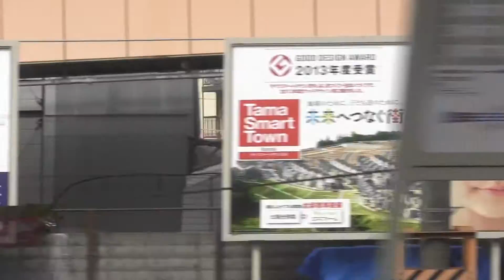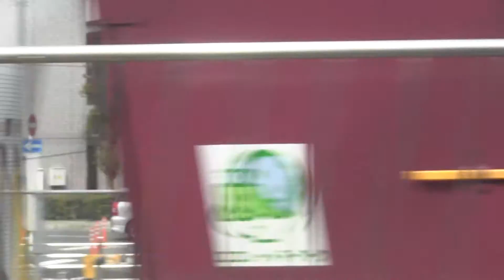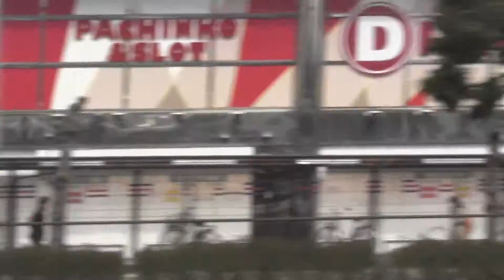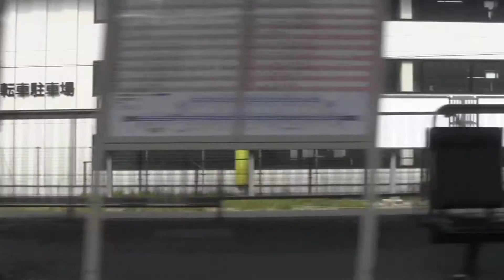(車窓)JR京都線快速風景 大阪～桂川 JR Kyoto Line Rapid landscape Osaka - Katsura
リニューアルを受けた221系A2編成を使用した740Tです。